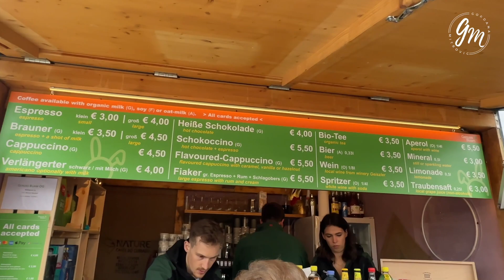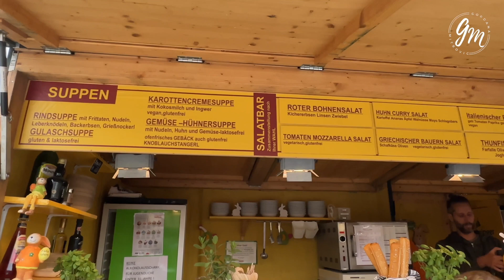Easter market Vienna | Ostermarkt Schönbrunn Wien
Uskrsnja pijaca ove godine kod dvorca Schönbrunn u Becu traje od 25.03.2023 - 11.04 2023 i otvorena je svaki dan od 10:00 - 18:30 sati.

Ako vam se svidio video, pretplatite se na moj kanal - besplatno je, a meni puno znaci. Hvala ❤️

This year's Easter market at Schönbrunn Palace in Vienna lasts from 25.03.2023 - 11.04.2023 and is open every day from 10:00 a.m. to 6:30 p.m.

Der diesjährige Ostermarkt im Schloss Schönbrunn in Wien dauert von 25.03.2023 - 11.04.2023 und ist täglich von 10:00 bis 18:30 Uhr geöffnet.